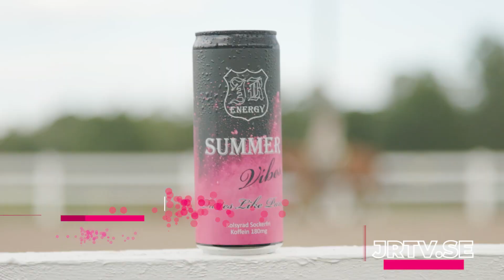JRTV Energy Summer Vibes For Rider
Video I made for my company's new energy drink Summer Vibes.
I shoot the video with my Canon R7.